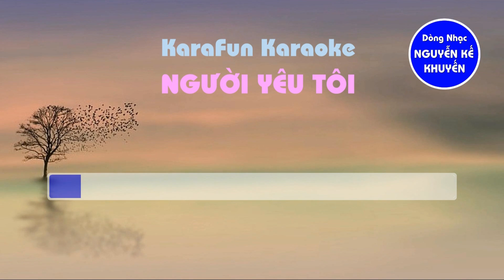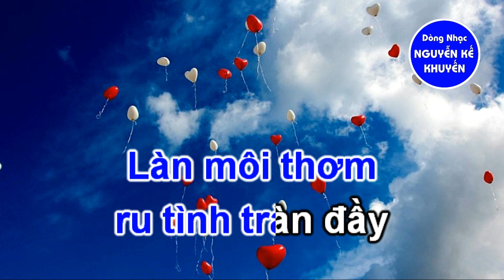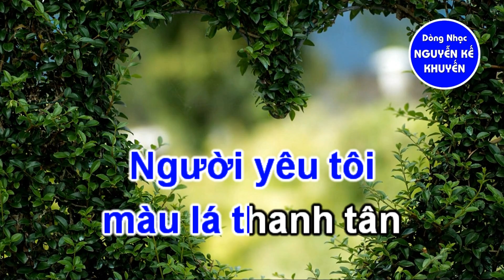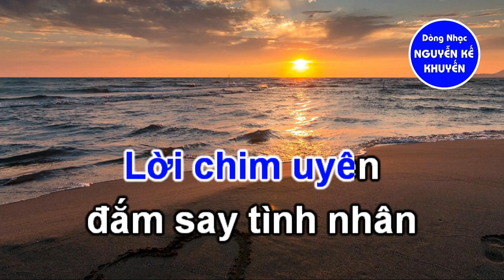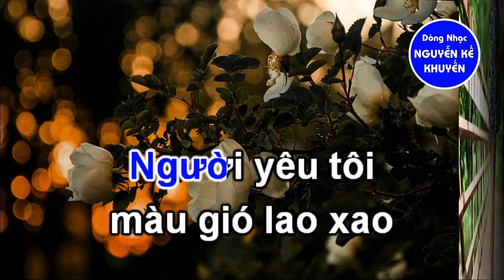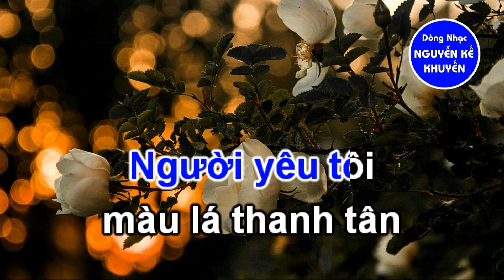KaraFun KARAOKE - Người Yêu Tôi (Nguyễn Kế Khuyến - Ngô Tịnh Yên)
Nhạc: Nguyễn Kế Khuyến - Lời: Ngô Tịnh Yên - Trình Bày: Dzoãn Minh

LYRICS:

Người yêu tôi màu nắng thơ ngây
Làn mây trôi êm đềm ghé đây
Tóc tơ ơi đan vào một lần
Dệt mơ thành mơ ước trăm năm

Người yêu tôi màu tím bâng khuâng
Lời chim uyên đắm say tình nhân
Làn môi thơm ru tình tràn đầy
Gió thiên đàng quên hết muộn phiền

Người yêu tôi là màu xanh tháng năm
Sánh vai nhau đi trong bến yêu đương
Lắng nghe tim thầm thì trong giấc nồng
Dịu dàng như câu hứa bên nhau cõi mênh mông

Người yêu tôi là màu trăng ấm êm
Đóa tương tư vươn trong vườn hoang vắng
Bước âm thầm vào đời nhau rất nhẹ
Vào đời nhau rất nhẹ cùng mây trắng lả lơi

Người yêu tôi màu gió lao xao
Hẹn hò nhau muôn đời có nhau
Bước chung đôi qua từng nẻo đường
Cùng mây trời gom hết yêu thương

Người yêu tôi màu lá thanh tân
Vườn ươm hoa nắng thơm ngoài sân
Giòng sông trôi bên bờ mộng đầy
Đón nhau về trên bến tình xuân